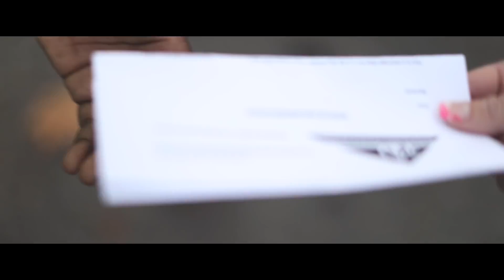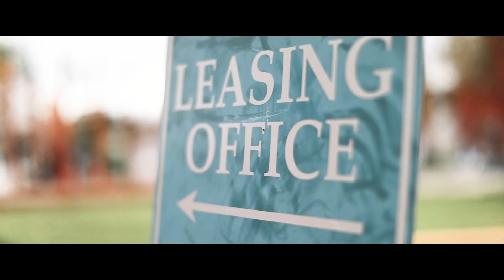Don't Let Me Down - Kyle Olthoff & Taye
Camera I use

My favorite Lens